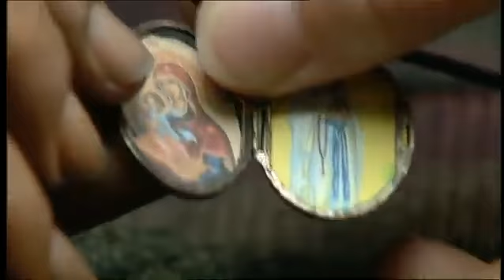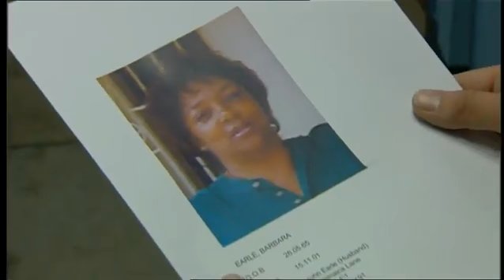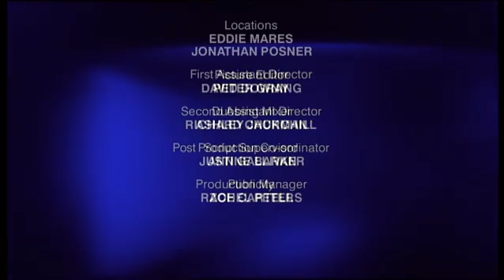The Bill Motivated By Love